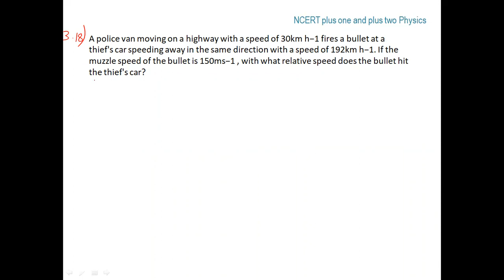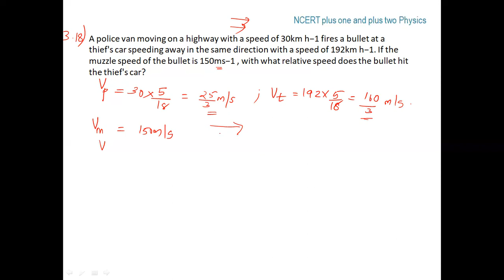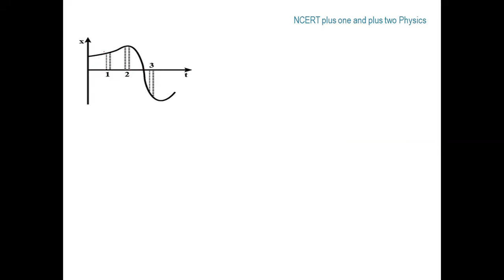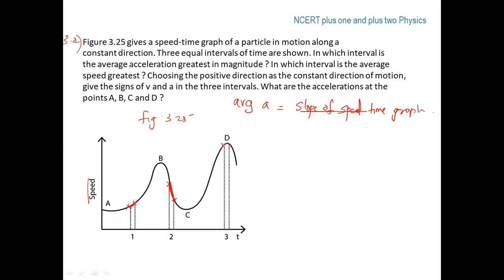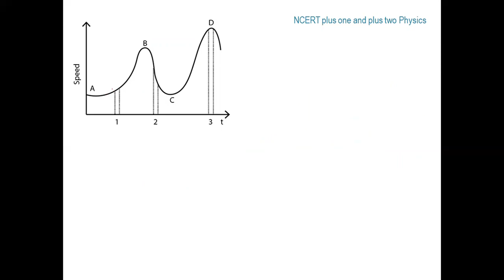Plus one Physics:Ch 3:Motion in a straight line| NCERT Exercises|Part 4| Malayalam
Plus one Physics: Chapter 3 : Motion in a straight line

The video covers the solutions to the NCERTexercises related to this chapter

Next video will cover the remaining  exercises related to the chapter
Language: Malayalam
Chapter is from NCERT textbook followed by both Kerala state board & CBSE